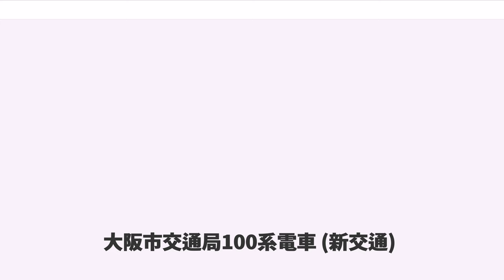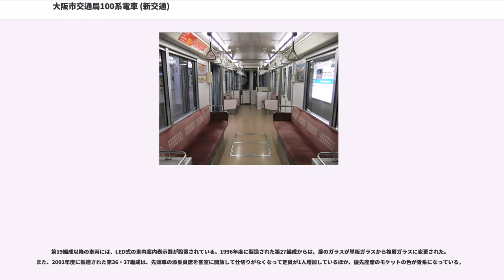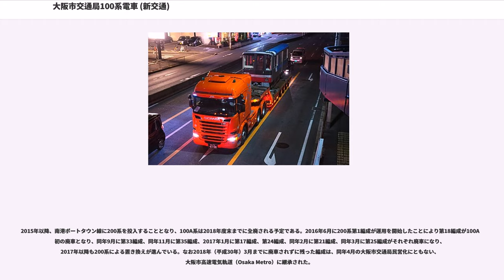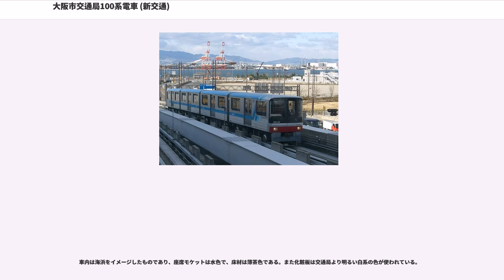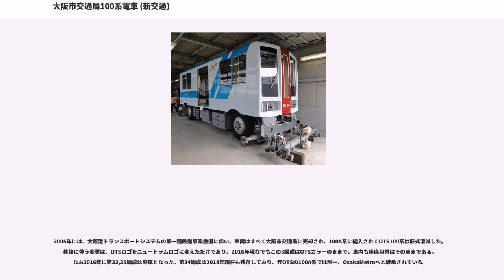大阪市交通局100系電車 (新交通)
大阪市交通局100系電車（おおさかしこうつうきょく100けいでんしゃ）は、大阪市交通局のAGT（新交通システム）・ニュートラム南港ポートタウン線用の車両である。1981年（昭和56年）に運転開始。
本項では、1991年（平成3年）10月から運転を開始したステンレス車体の大阪市交通局100A系電車および100A系とほぼ共通の設計で1997年（平成9年）に製造された大阪港トランスポートシステムOTS100系電車についても記述する。

1981年3月16日のニュートラム（南港ポートタウン線）開業と同時に100系が運用を開始した。開業時からすべての列車がコンピュータ制御による自動運転によって運行されている。1991年からは一部の列車で無人運転を実施した。ただし、住之江公園駅における暴走事故（後述）や、2006年（平成18年）4月14日に発生したゆりかもめ車輪脱輪事故の直後などに添乗員を乗せた有人運転を行ったほか、通常時でもごくまれに、平日朝ラッシュ時などに乗務員の運転訓練のため、有人手動運転を行っている列車がある。

当系列は製造時期により、1 - 2次車の100系と1991年（平成3年）10月から運転を開始した改良型の3 - 7次車の100A系の2種類に分けることができる。

100系は、1981年のニュートラムの開業当初から運用された車両で、全16編成が製造された。編成は1号車 (住之江公園) 寄りから、105形－102形－100形－101形の順番。103形と104形は6両編成化計画に備えて、欠形式である。が、代替新造の100A系、更にその代替新造で2015年に登場した200系も4両編成で製作された為、その200系も同じ理由で203形と204形は欠形式である。

営業運転開始当初には、1次車の第01 - 13編成が投入され、続いて1986年（昭和61年）に2次車の第14 - 16編成が投入された。メーカーは、第01 - 07編成と第14 - 16編成が新潟鐵工所、第08 - 13編成が近畿車輛である。また、第01 - 05編成と第14・15編成は鉄道事業法の認可を受けて製造されたのに対して、第06 - 13編成と第16編成は軌道法の認可を受けて製造された。

車体は普通鋼製である。1次車の第01 - 13編成は、登場当初ウレタン充填タイヤを装備していたが、乗り心地がいまひとつということで1982年（昭和57年）9月から空気タイヤに変更された。また、1986年に製造された2次車の第14 - 16編成は当初から空気タイヤが装備されている。

1993年（平成5年）10月5日、第13編成の住之江公園駅行きの列車が、終点の住之江公園駅で本来の停止位置に停車せず暴走し、車止めに激突して先頭車両が大破し、乗客215人が重軽傷を負った。この事故により、運転が再開された同年11月19日から2000年（平成12年）2月19日までの期間は添乗員（車掌相当）が乗務していた。この事故の影響により、200系第13編成は当初から欠番の措置が執られた。
先述の暴走衝突事故で105-13号車が修復不可能な損傷を受けたことに加え、100系は海浜部を走行することから塩害による普通鋼製車体の老朽化が進行したため、100A系への置き換えによって、1994年（平成6年）から1997年にかけて1次車の第01 - 13編成が廃車となり、2次車の第14 - 16編成も2001年（平成13年）に廃車された。同じ1981年にデビューしたポートライナーの8000型がアルミ車体であるゆえに2009年（平成21年）11月8日まで運行されており、車体の構造が明暗を分けた。

第06編成の先頭車1両が緑木車両管理事務所に保存されており、通常は非公開であるが、市電保存館公開時などには公開されている。

100A系は、南港ポートタウン線に1991年から投入された車両である。まず、1991年に輸送力増強用として第17・18編成の2編成が投入された。以後は100系の廃車とともに100A系の投入が進められ、1994年度には第19 – 21・31・32編成が、1995年度には第22 – 26編成が、1996年度には第27 – 29編成が、2001年度には第36・37編成が投入された。さらに、2005年（平成17年）には後述の大阪港トランスポートシ...